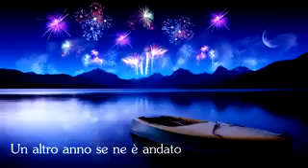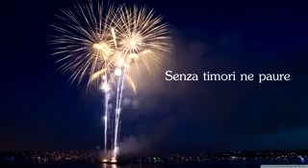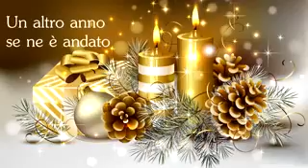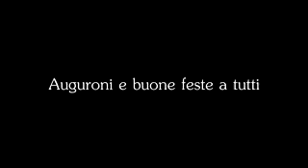video di Natale